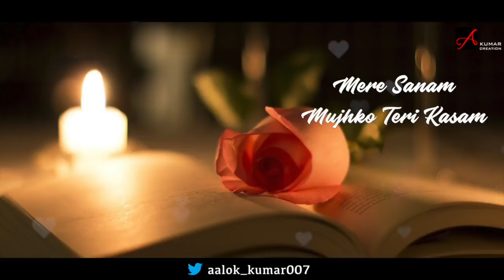August 25, 2018